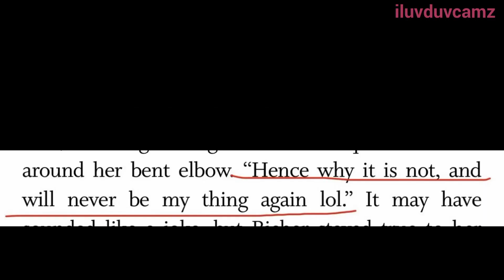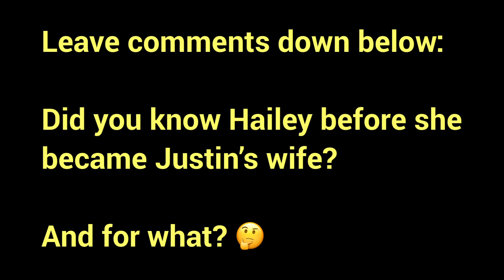Hailey Bieber thinks she’s SELF-MADE (Psychological Analysis)